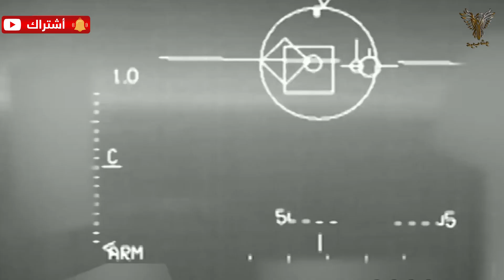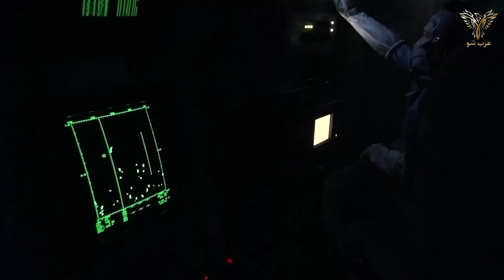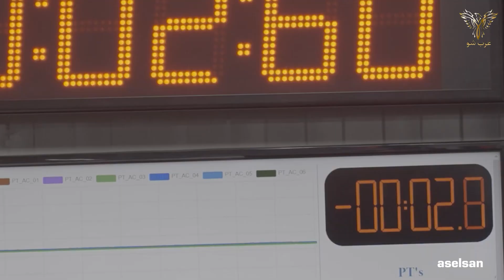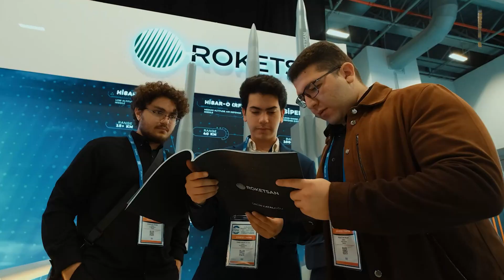صواريخ أردوغان المصنعة محليا تثير الرعب في اليونان وتفاجئ كل أعداء تركيا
اليونان متخوفة من صاروخ غوكهان التركي الجديد بعد نجاح  صاروخ غوكسور لتأمين البحار و نظام غوكتان الأرضي
مرحبا أعزائي المشاهدين من المحيط الي الخليج في برنامجكم عرب شو   تم إجراء أول إطلاق تجريبي لصاروخ “غوكسور GÖKSUR”، الذي يعتبر نظام الدفاع البحري المحلي لتركيا، بنجاح من منصة سطحية. تم الاختبار من على متن الكورفيت التركي TCG BEYKOZ في 16 فبراير قبالة ساحل سينوب في شمال تركيا.
كما شهد العالم قبل اسبوع الاختبار الأول بالذخيرة الحية لنظام GÖKTAN التركي المخلى ، الذي أُجري في سينوب بشمال تركيا، والذي حقيق إنجاز كبير في مجال الضربات الأرضية الدقيقة.
وهذا التقدم التركي في المجال الصاروخي جعل  اليونان تحذرت الدول الأوروبية من بيع صواريخ “ميتيور” جو-جو بعيدة المدى لأن تركيا ستقوم في نهاية المطاف بنسخ صاروخ “ميتيور” وتطويره بشكل أكبر ولكن تركيا فجأة اليونان بصاروخها غوكتان قبل الحصول على ذالك الصاروخ الغربي.
وبناء عليه ماهي اهمية صاروخ تركيا الجديد من نوع غوكتان؟
وماهي فاعلية صواريخ غوكهان و غوكسور في ضمان السيادة التركية ؟
وماهي الدول التى تسعي للحصول على الصواريخ التركية ؟
لدى اليونان مصلحة واضحة في منع بيع أنظمة الأسلحة لجارتها تركيا، وهذا ما فعلته مؤخرًا عندما حذرت الدول الأوروبية من بيع صواريخ “ميتيور” جو-جو بعيدة المدى التي تنتجها شركة MBDA.
وتدعي اليونان أن تركيا ستقوم في نهاية المطاف بنسخ صاروخ “ميتيور” وتطويره بشكل أكبر. و لم تقتصر التحذيرات اليونانية على صواريخ “ميتيور” فقط، بل ذكّرت أوروبا أيضًا بعدم بيع مقاتلات “يوروفايتر تايفون” لأنقرة.
و جدير بالذكر أن اليونان تمتلك حاليًا صواريخ “ميتيور”، والتي حصلت عليها ضمن صفقة شراء 18 مقاتلة “رافال” من فرنسا مقابل 2.4 مليار يورو.
وجاء تصريح الحكومة اليونانية في وسائل الإعلام بعد أن نشرت تركيا أولى الصور لصاروخها الجديد “غوكهان” (Gökhan) العامل بمحرك “رامجت”.
فكما هو معروف، تسعى تركيا لشراء 40 مقاتلة “يوروفايتر تايفون” مزودة بصواريخ “ميتيور”. وبعد رفض ألمانيا في البداية، أعطت برلين الآن الضوء الأخضر لبيع هذه المقاتلات لأنقرة.
وذكرت صحيفة “إكاثيميريني” اليونانية، نقلًا عن مصادر عسكرية، أن تركيا تخطط لاستخدام الهندسة العكسية لصواريخ “ميتيور” لتحديث صواريخ “غوكهان” التي تطورها مؤسسة “توبيتاك ساج” التركية.
كما تجدر الإشارة إلى أن تركيا بدأت تطوير صاروخ “غوكهان” المزود بمحرك “رامجت” في عام 2021.
ويتميز صاروخ “غوكهان” عن “ميتيور” بطول أقصر، ومحرك أكبر، ورأس حربي أصغر. وهو مزود برأس توجيه راداري نشط. وهذا النوع من الصواريخ يصعب تصنيعه محليا لأنه يحتوي على محرك داخلى نفاث و يجب ان يمتلك القدرة على المناورة في الجو عند اطلاقه من الكائرة .
ويجري تطوير صاروخ “غوكهان” بالتزامن مع تطوير المقاتلة التركية الشبحية من الجيل الخامس “قآن” (KAAN)، حيث سيكون بإمكان المقاتلة حمل الصاروخ في حجرة الأسلحة الداخلية الخاصة بها.
وفي ذات السياق أعلنت رئاسة الصناعات الدفاعية بالرئاسة التركية، قبل سنتين عن نجاح اختبار إطلاق صاروخ "جوك دوغان" جو-جو المزود بتقنية البحث الراداري.
وفي تغريدة على تويتر، أكد رئيس الصناعات الدفاعية إسماعيل دمير، أنّ صاروخ "جوك دوغان" سيضرب الأهداف المرئية وغير المرئية، بحسب وكالة الأناضول للأنباء.
وأشاد دمير بـ"التجربة الناجحة لإطلاق الصاروخ في تعزيز قدرات القوات الجوية التركية".
وأكد أنه سيتم تسليم صاروخي "جوك دوغان" و"بوزدوغان" للقوات المسلحة التركية هذا العام.
وبإنتاجها صواريخ جوك دوغان وبوزدوغان (جو-جو) تصبح تركيا واحدة من 8 دول فقط في العالم يمكنها إنتاج هذا النوع من الصواريخ، وفقا للأناضول.
وذكرت الوكالة أن "صواريخ جوك دوغان وبوزدوغان تعد أول صواريخ جو-جو يتم إنتاجها في تركيا بالقدرات المحلية، وتمتاز بسرعة فائقة تفوق سرعة الصوت وقدرة عالية على المناورة، وستلعب دورا مهما في تحقيق التفوق الجوي للقوات التركية"
في هذا السياق أجرت  شركة “أسيلسان ASELSAN” الشركة الدفاعية الرائدة في تركيا، أول إطلاق تجريبي بنجاح لنظام الإطلاق العمودي GÖKSUR (VLS)، مما يمثل تقدماً مهماً في قدرات الدفاع التركية، ويعزز التزام البلاد بحماية مجالها البحري.